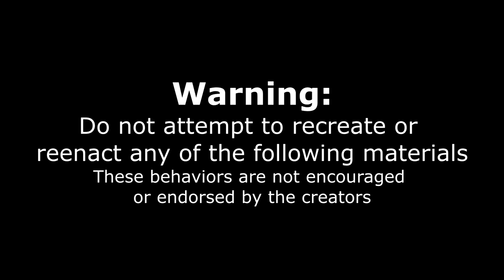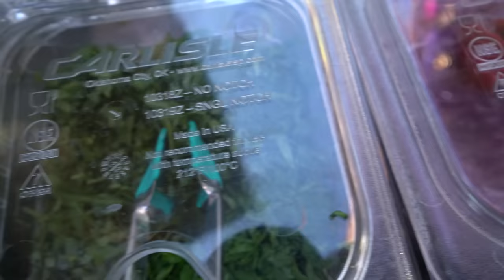$500 TACO EATING CONTEST IN TEXAS (Gone Wild!) | Mexican Street Tacos Challenge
, winners will be announced on Match Masters’ official Instagram 2nd week of Feb. Endless Mexican street tacos? Authentic Mexican tacos? Today we are at tacos Locos in San Angelo, Texas. Participating in there all you can eat taco eating competition with a grand prize of $500! This authentic Mexican Al pastor street taco contest had a 5 minute time limit where the rules were simple, eat as many tacos as possible. The tacos meat was cooked on a trumpo (basically a bbq pork or fire cooked pork) and served on a corn tortilla with your options of salasa verde, spicy red salsa and cilantro, pineapples and onions. An extra $100 was also being awarded if the record could be broken! How many tacos can we eat? Tune in as we try this giant taco challenge and Texas food eating contest.

SEND ME STUFF :
Joel Hansen
RPO DUNDURN
HAMILTON ON L8P 0B5
CANADA